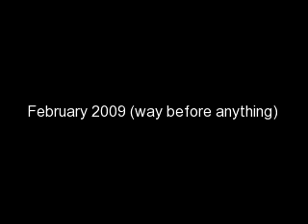WLS thus far...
a few pics from way back...and my progression over the past 12 weeks since surgery!